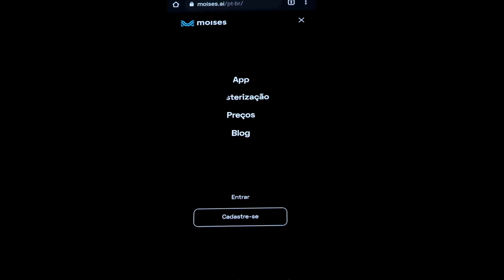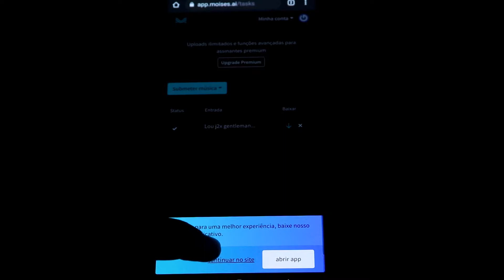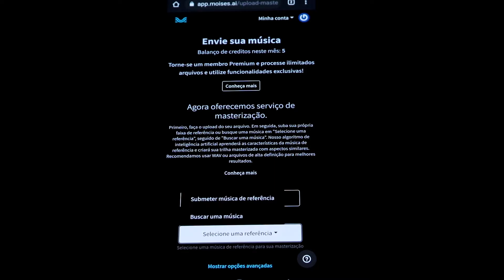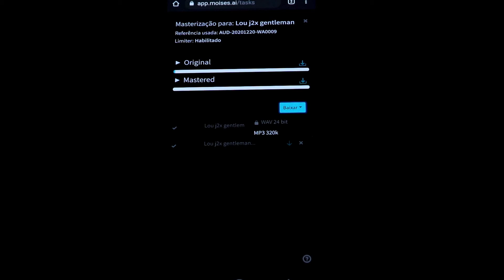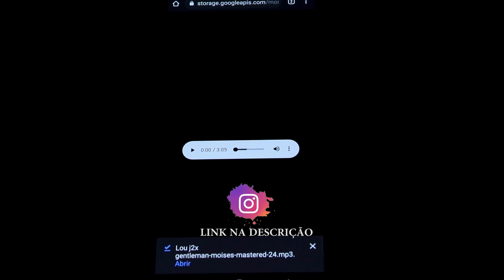MASTERIZAÇÃO PROFISSIONAL ONLINE E GRÁTIS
Eae pessoas, nesse vídeo eu mostro como você pode masterizar a sua música de forma online e gratuita, e de uma maneira simples e rápida, sem precisar de aplicativo ou programa.

➡️ Como usar o app do Moises (Fazer playback, descobrir acordes da música, etc):